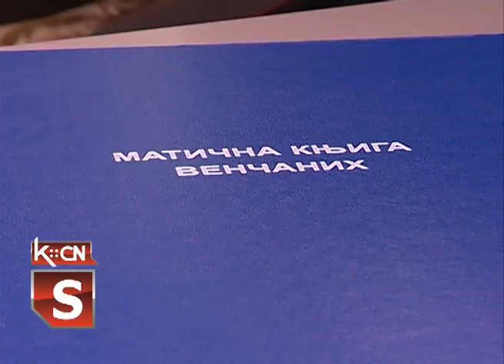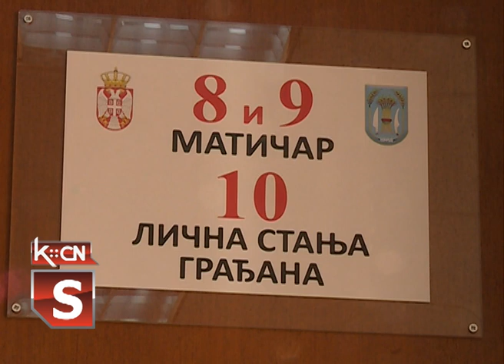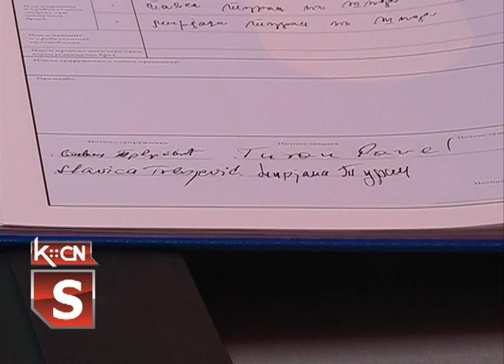Venčanja u vreme pandemije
U našim krajevima svadbene proslave su tradicija ali zbog  zabrane okupljanja građana tokom prethodna dva meseca  mnogi su svoje venčanje odložili. U ovom periodu u matičnim knjigama zabeležen je manji broj svadbi a većina je odložena za leto i jesen.Mi smo ovom prilikom saznali koliko su za vreme vanrednog stanja  posla imali matičari u Šidu